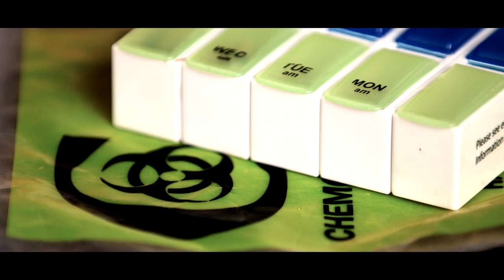Thousand Days - With You - featuring Janet Sollod (Official Music Video)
Follow Thousand Days
In Memory of Michael Vylonis and for all those who we have lost from cancer
Director of Photography - Niles Harrison
Editor-  TJ Lasure at Cutters
Director of Business Development - Jessica Locke
Featuring Pardis Sabeti and Janet Sollod
Lyrics: Pardis Sabeti
Lead Vocals: Pardis Sabeti
Background Vocals: Philomena Ehiaghe
All instruments performed by Bob Katsiaficas
Produced & mixed by Brian Charles & Bob Katsiaficas
Engineered by Brian Charles at Zippah Recording
Lyrics:

As I lay here
On my last days
before I leave this earth
And I soar away
I don’t regret
A moment
That we have spent
On this earth
Here in this world

We share the sunrise,
And Butterflies
Birds that stream
Through an endless sky
This is not goodbye
There are mountains
That we have
Yet to climb
So don’t regret
A moment
You have left
On this earth

With You
I know what it's all for

For you
And I’m with you
With You

Loves of my life
All of my hope
Know that I’m here
Playing my song
Laughing along